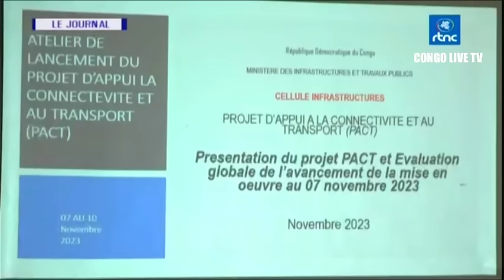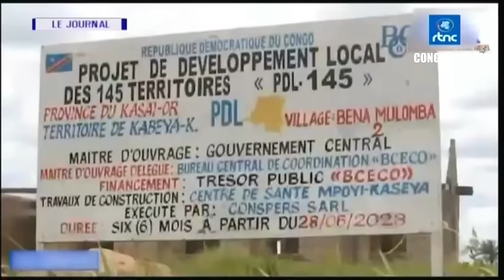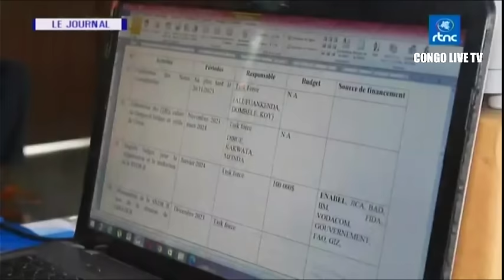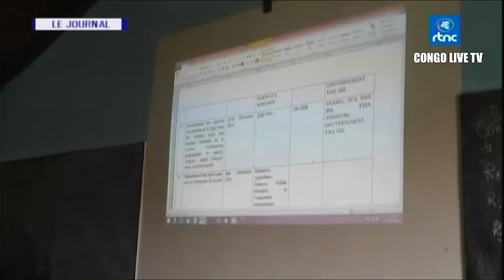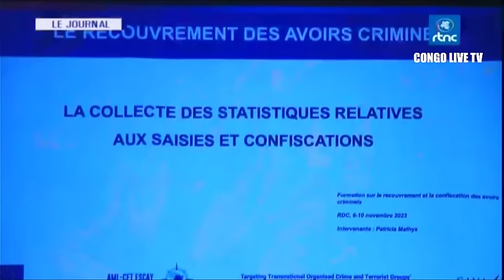🔴RDC : SUIVEZ LE GRAND JOURNAL DE CE LUNDI LE 13.11.2023 RTNC EDITION 07H00